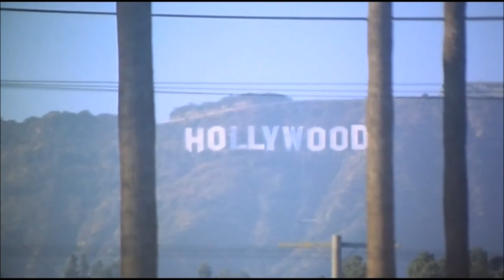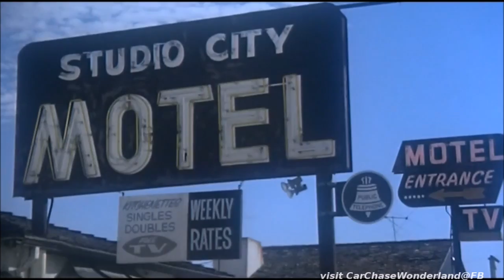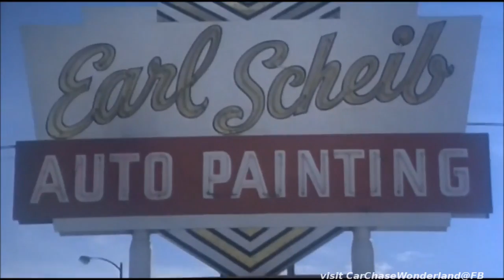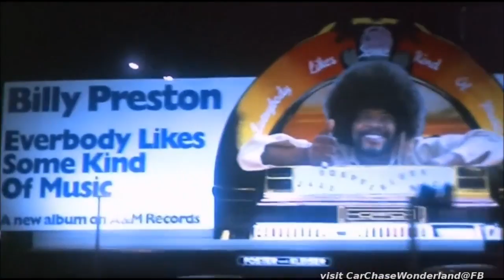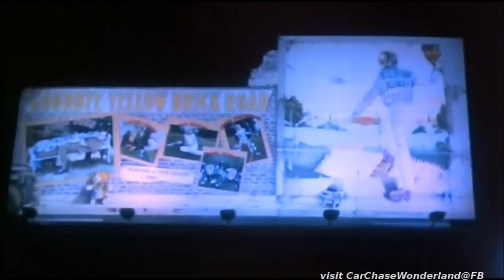'68 Camaro in Aloha Bobby and Rose--finale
1968 Chevrolet Camaro 'Aloha' in Aloha Bobby and Rose, 1975
pt.2 of 2 BB